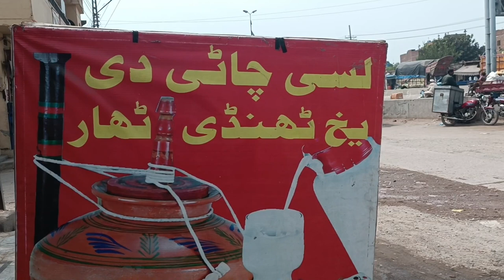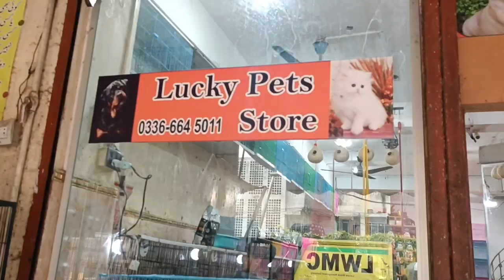travelling towards our big zoo | visit to pet market | villageincity99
travelling towards our big zoo
visit to pet market
I hope you all are fit and fine. 😊 Me and my kids are pet lovers. We want to build the community that loves the pets and love 😘 to watch our vedios. We want your support and love. 💕 I wil share the vedios with consistency and I hope you will love 💕 our content and support us. 🙏🏻 We are nothing without your support. Your support will encourage us. 💪 Share our channel with your family and friends who are pet lovers. Your support can make our day.
We will grateful to you.
Shehbaz ke hatho dhulai
pet lovers pigeons kabuter hens shehr me dihat viral vlog new vlog dogs german shepherd fancy kbuter beautiful pigeon ion lion ka bacha Our vlog shehr me dihat today vlog today vlog pets vlog
ALLAH HAFIZ
village in the City
villageincity99
lovers . pigeons . fancy pegions . dogs . german shepherd . pet lovers puhunch gaye mailay par . mailay ki saqafat . lions . lions ke bachay . hens . ducks . swan goose  . swan goose ducks . beautiful ducks . mini zoo . mini zoo ke log agaye mailay par
Hamaray kabutar ko kia ho gaya . hamare kabutar . fancy pigeons . hamaray kbutar ki death ho gai .hamara kbutar mar gaya . villageincity99 . pet vlog . pet lovers . shehr me dihat . german shephered .puppies .frill back pigeons . swan goose . beautiful ducks . village in the city  .pet animals .animal lovers . lion . lion ka bacha . horse . horse riding . BRB canal . BRB canal view .history . kabutar ko kaise pahunche .kabootar ko billi kha gai